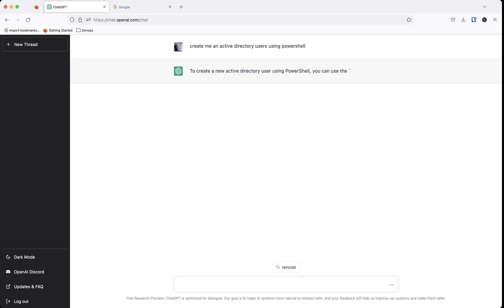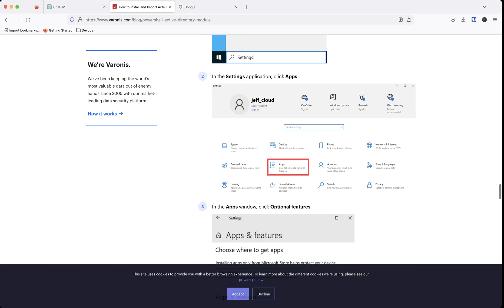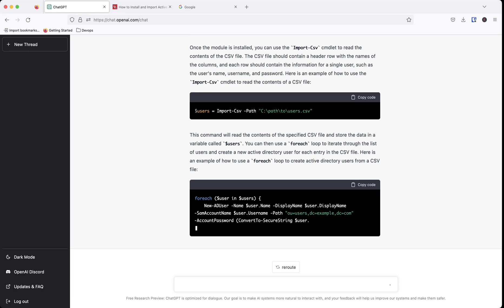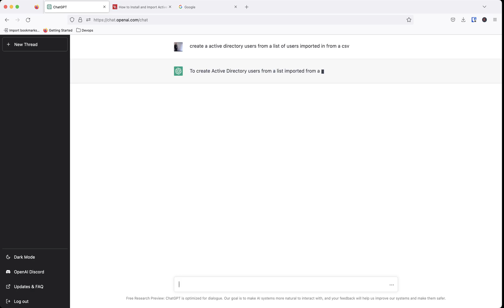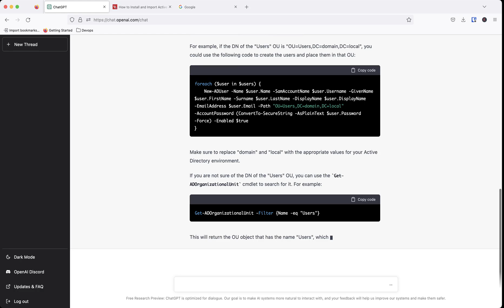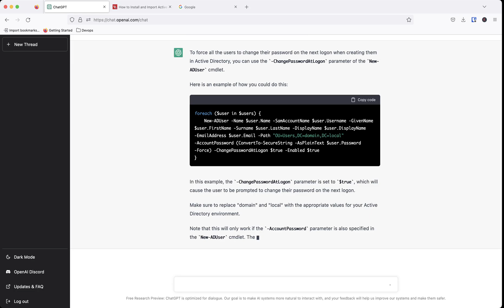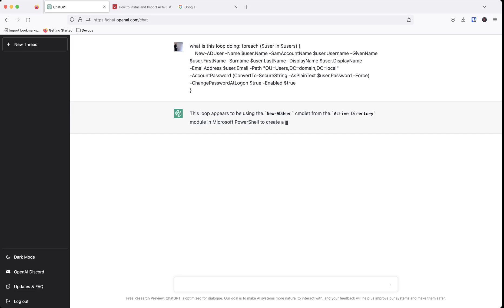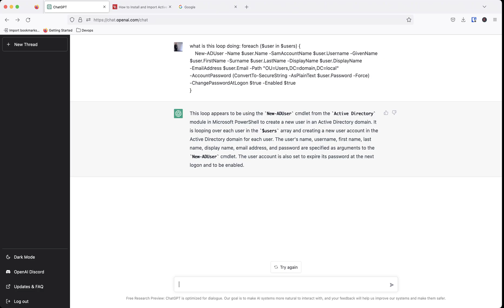Learn Powershell Scripting using AI | ChatGPT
Learn Powershell Scripting using Chatgpt ai.  Powershell scripting can help grow your technical skills in IT.  This new tool from openai called ChatGPT gives you the opportunity to ask powershell questions and get scripts for your answers.

This video goes through the process of creating an active directory user just by asking a simple question.  We then continue to make the powershell script better step by step.

Always remember to check and cross reference any code snippets chatgpt provides as they may not always be correct.

My channel covers various topics about networking, automation and cloud technologies . We cover lots of cool stuff such as cisco, terraform, aws, firewalls, security and more